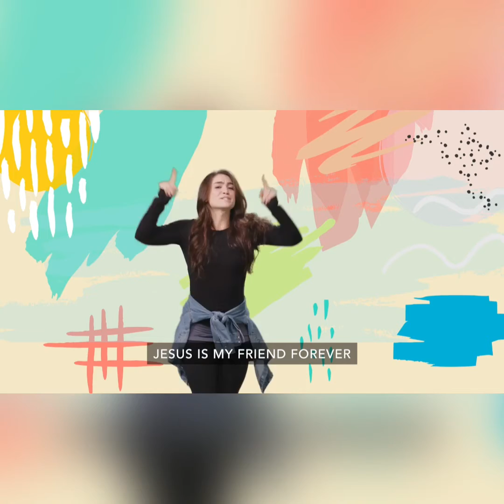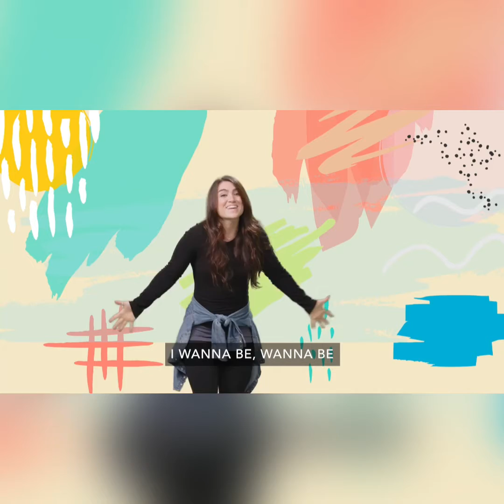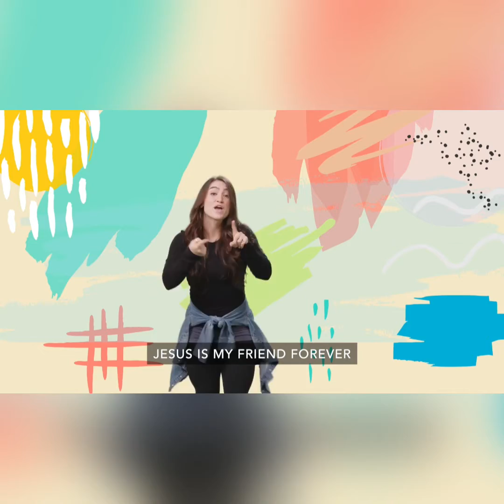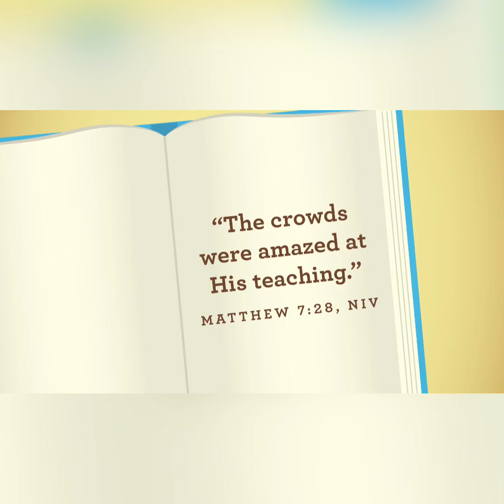Jesus Teaches Me Important Things : Part 1 ( January 2, 2022 )